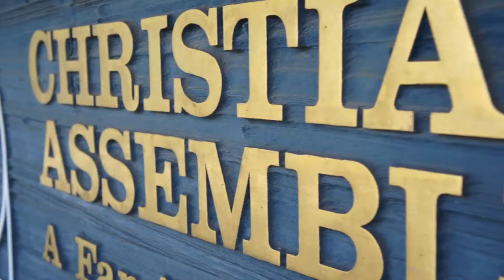Mike & Kelsey - Wedding Highlight Reel - The DJ Crew